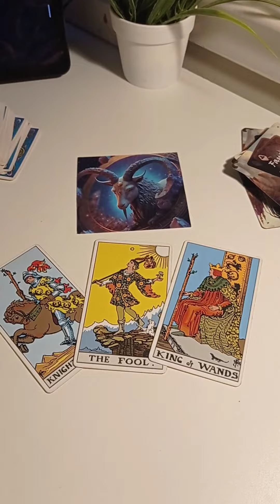Capricorn ♑ Daily dose of Tarot